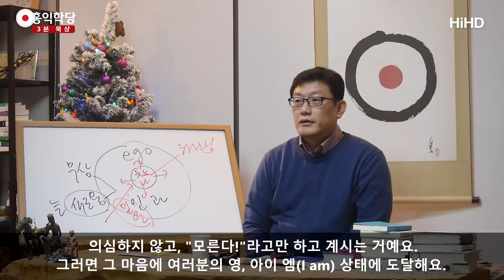[3분 묵상] 신뢰속의 기도 _홍익학당.윤홍식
(171210 일요 대담) 기도를 중언부언하고 계시다는 것은
신뢰 관계의 형성이 안 돼 있는 거예요.
"믿음이다."라고 하는데,
신뢰는 형성이 안 되어 있는 거예요.

이런 분들 있죠, 교회 가면. "믿습니다, 믿습니다. 믿습니다."
이런 분일수록 거리가 먼 분이에요.
자기 확신이 도저히 안 생기니까
계속 이러고 계시는 것이죠. "믿습니다, 믿습니다."

자기가 지금 믿음에 취해야 돼요.
도저히 확신이 안 드니까요.
즉, 자기감정에 취하는 거예요.

그런데 사실 그렇게 취해도,
하느님과의 관계가 형성되어 있는 것은 아니에요.
지금 자기 혼자 감정을 고조시킨 상태지요.
내가 도저히 못 믿으니까,
믿자고 노력하고 있는 모습이에요.

그런데 진짜 하느님을 만나면,
그런 말이 다 부질없습니다. 그냥 신뢰 관계예요.
계시는 줄 아니까, 계시는 줄 아니까
신뢰하게 된 게 진짜 믿음입니다.

기독교식으로, "믿음으로 하느님을 만나라."
그러면 이 믿음이 하느님을 만날 정도의 믿음이어야 되고,
그런 믿음이라는 것은 하느님과의 신뢰 관계 속에서
여러분이 맡기고 쉴 수 있는 믿음이어야 돼요.

그러니까 기도할 때 중언부언할 수가 없죠.
신뢰 관계를 깨는 소리예요. "아버지" 하면 끝나요.
아버지랑 여러분은요? 진짜로 현실에서 아버지랑도
부모님이랑도 진짜 신뢰 관계면 더 할 말이 없죠.

"아버지." "입금했다." 이렇게 서로 끝나야죠, 이야기가.
중언부언하고 있는 건 신뢰가 형성이 안 돼서 그래요.
"아버지가 도와주실 줄 믿습니다."
이게, 전혀 믿음이 안 생기니까요.
"믿습니다, 믿습니다." "좀 약한가?"
막 "믿습니다." 바닥을 구르면서 "믿습니다!"
"땡깡을 더 부려봐야 뭐가 될까?"
진짜 신뢰 관계는 어떨까요?
"아버지!" 할 때, 아버지가 다 아시는 줄까지 믿으면
더 말할 필요가 없어요, 원래.

그러니까 이런 말도, 그냥 에고가.
그런데 저는 그래요. 아니 에고가 좀 하고 싶다는데
하면 안 돼요? 말하면 되죠.
"아버지, 이렇게 이렇게 좀 해주세요. 그러면 진짜 좋겠어요.
그래도 아버지 뜻대로 하세요. 제 얘기는 해봤습니다."
그냥 이 정도 끝내면 서로 딱 깔끔해요.

그런데 신뢰 속에 있기 때문에, 나보다 더 잘 아시니까,
나보다 더 현명한 답을 주시리라는 걸 믿는 거예요.
내 뜻대로 해달라고 믿는 게 아니고,
이게 성숙한 믿음이고 신뢰입니다.

불교 분들도 똑같아요. 부처님한테,
기복 하는 신앙이에요. 우리나라 태반이 그래요.
계속해서 막 이렇게 여러분이 하는 게 아니라,
정확한 신뢰 관계 속에 계신 분은 더 말한다는 게 불편해요.
진짜 신뢰 관계에서는 또 얘기한다는 게 불편해요.

"너 나 안 믿냐?" 이럴 거 아니에요.
여러분 "아버지 믿습니다.
지난번에 기도드린 그거 어떻게 처리는 되고 있나요?"
그러면 아버지가 뭐라고 하겠습니까?
진짜 신뢰 관계에 있는 아버지 입장에서는
"너 나 못 믿냐? 왜 갑자기 이런 얘기를 하느냐?
우리 사이에 왜 이런 얘기를 하느냐?
너 나 안 믿는구나."가 되지요, 결론이.

이거 잘 아셔야 돼요.
그런데 지금 제 얘기를 들어도 여러분 안의 참나나
하느님 자리를 모르면 제 얘기도 어차피 다 공염불이에요.

왜냐하면, 아니, 안 느껴져서 지금 이러고 있는 건데,
만나라고만 하고 만나는 법을 얘기 안 해주면
어차피 똑같은 소리죠.

어차피 하던 대로 해야 되죠. 그러니까 제가 늘 말씀드렸듯이
머리로 따지지 마시고, "몰라!" 하세요.
"몰라!"라고 하고 마음만 딱 하나로 모으고,
"몰라!" 그게 믿음입니다.

의심하지 않고, "모른다!"라고만 하고 계시는 거예요.
그러면 그 마음에 여러분의 영,
아이 엠(I am) 상태에 도달해요.